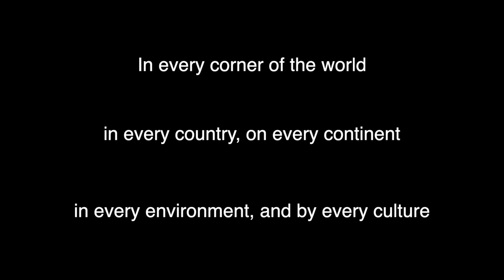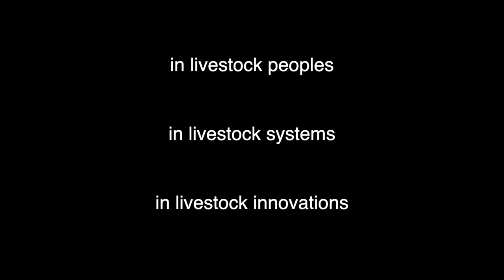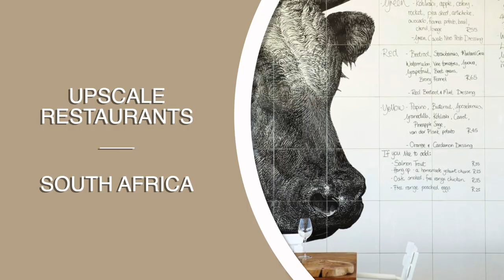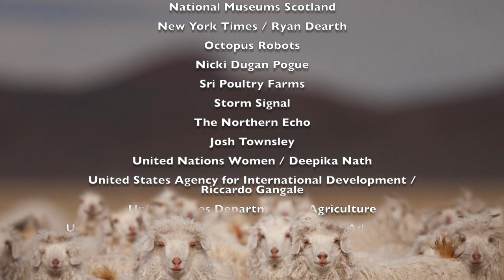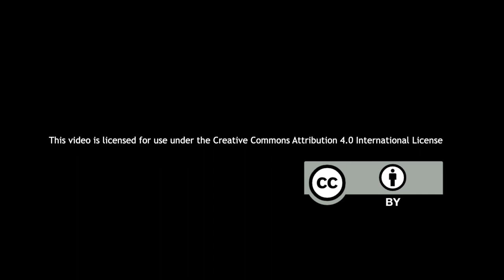Livestock innovations for greater economic good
This film describes how every one of the world's many livestock systems is being transformed by innovations in livestock development: research innovations, technological innovations, policy innovations and political will to drive economic development.